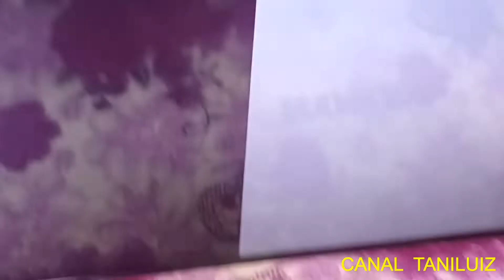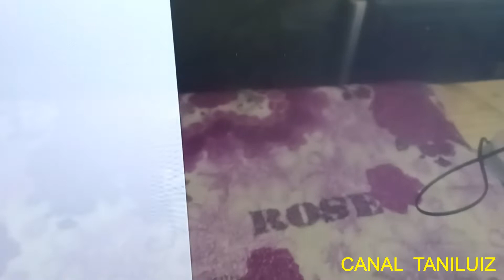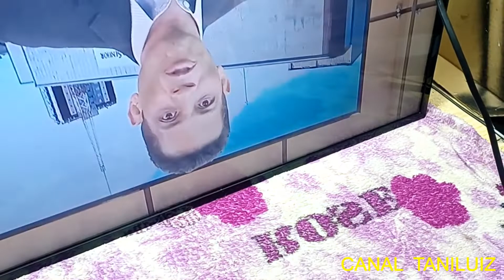TV SAMSUNG COM TELA BRANCA=RESOLVIDO